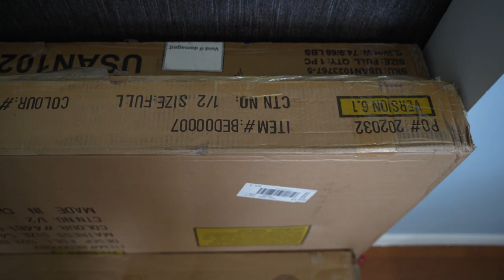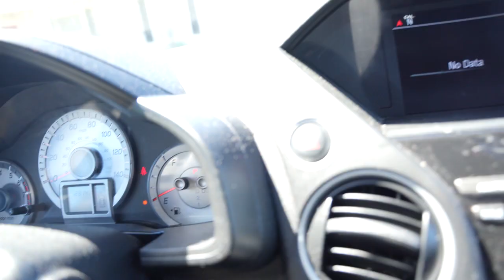Finally Able To Do This For Our kids... Fun Times | vlog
finally able to do this for our kids...  fun times

-Write Us